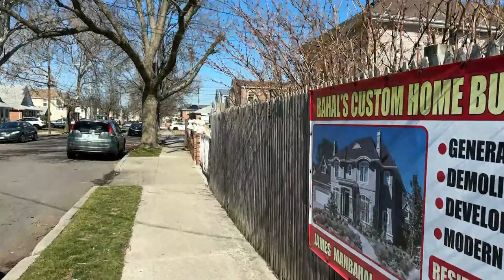LIVE Exploring South Ozone Park Queens New York ( 1st March 2024 )